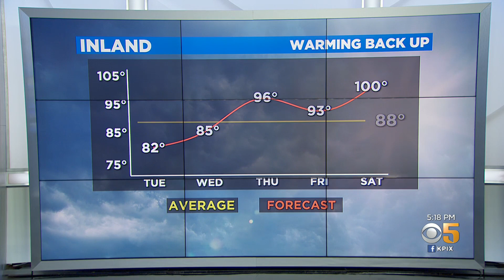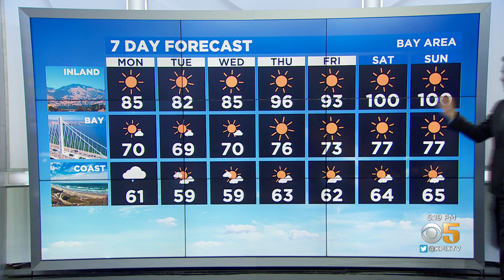Fourth of July Pinpoint Forecast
Meteorologist Darren Peck looks at where you'll have the best chance of clear skies for the fireworks as well as what's in store for the week ahead. (7-4-21)